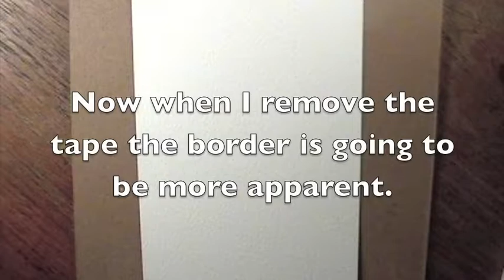Leaves 5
Painting of leaves using pencil and watercolors. "Blätter malen mit Wasserfarbe"